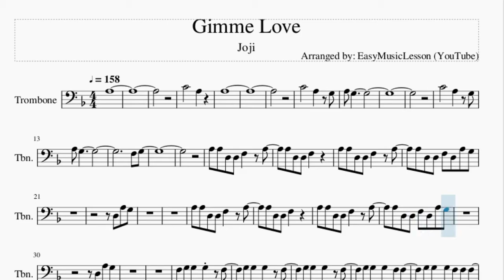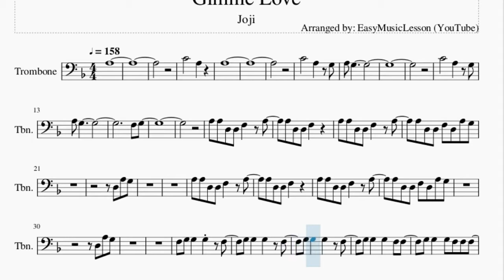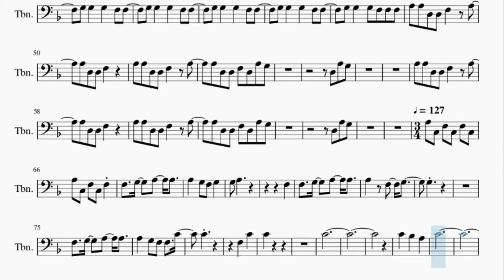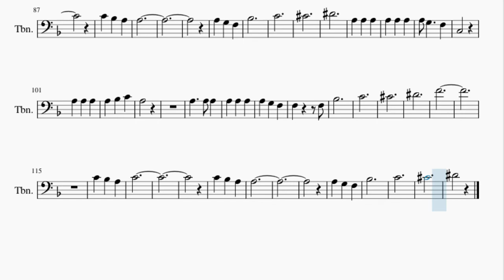Trombone Sheet Music: How to play Gimme Love by Joji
Here is a sheet music/tab video on the song Gimme Love by Joji on the trombone. A trombone sheet music arrangement which is transposed to notes that are easily played by trombone, for the song Gimme Love by Joji.

EasyMusicLesson teaches you to play the your favorite instrument, through well-arranged sheet music so that you too can learn how to play Gimme Love by Joji on the trombone as fast as you can. A trombone sheet music with backing tracks to help your play the song better.

Chords of Trombone arrangement:
F Maj   F Maj   A Min   A Min   Bb Maj   Bb Maj   D Min   C Maj
F Maj   A Min   Bb Maj   Bb Min   F Maj   A Min   Bb Maj   Bb Min
F Maj   A Min   Bb Maj   Bb Min   F Maj   A Min

Melody notes of Trombone:
A3
C4       A3
A3
C4       A3   G3
A3 G3
C4       A3   G3
A3 G3
F3 G3
A3 A3 D3 D3 F3   A3
A3 D3 D3 F3
A3 D3 D3 F3 D3 A3 G3
D3 A3 G3
D3 A3 G3
F3 G3 G3   G3   F3
G3 G3   G3 F3 F3 F3
G3 G3   G3 F3 F3
F3 F3 G3   G3   F3
D3 A3 G3
D3 A3 G3
A3 C3 F3 C3 F3 C3 A3
C3 F3 C3 F3 F3
G3   A3   A3   A3
G3 F3 G3   G3 A3
G3     G3
C4   C4
F3   C4
C4
C4
C4
Bb3   A3   C4
C4   Bb3
A3   A3
A3   G3   F3
Bb3
C4             Db4
Eb4
A3
F3   C3
A3   A3
A3   A3   Bb3
C4   A3
F3         F3
Bb3             C4
Db4
Eb4
F4
C4   Bb3
A3   C4
C4   Bb3   A3
A3
A3   G3   F3   Bb3
C4
Db4
Eb4